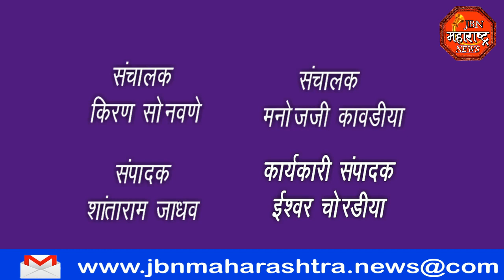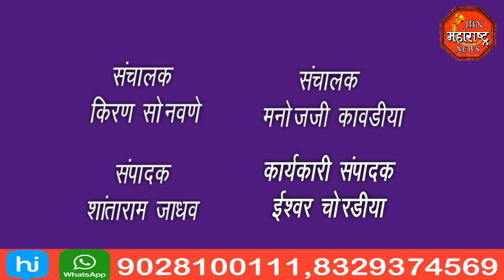jbn maharashtra news jalgaon